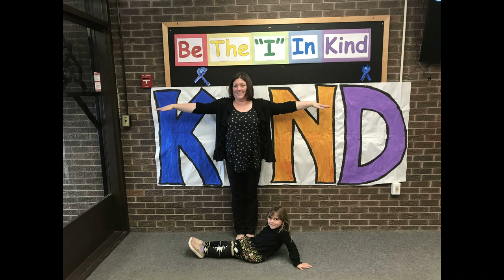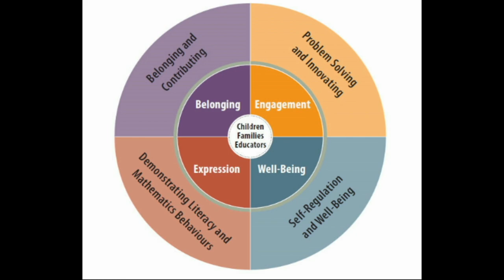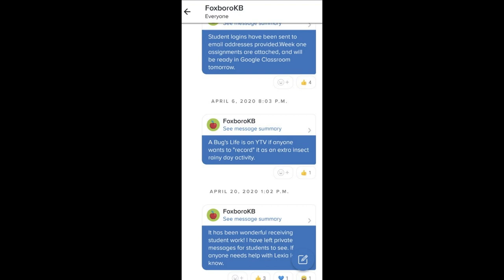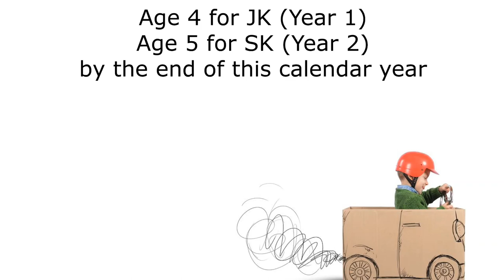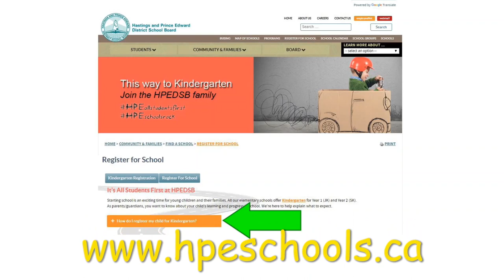Foxboro Public School: Welcome to Kindergarten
A visit to Foxboro Public School to meet the principal, some staff and tour the Kindergarten classrooms.